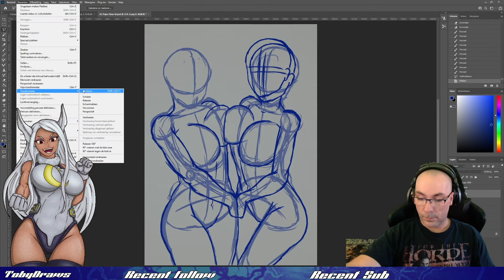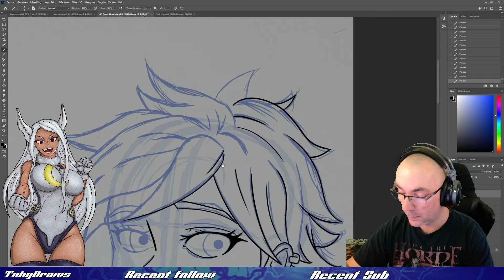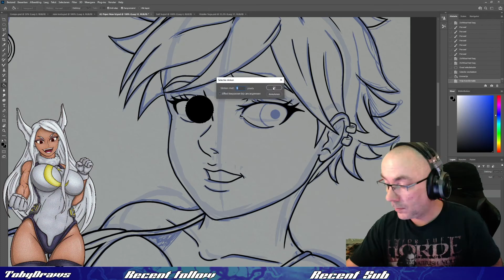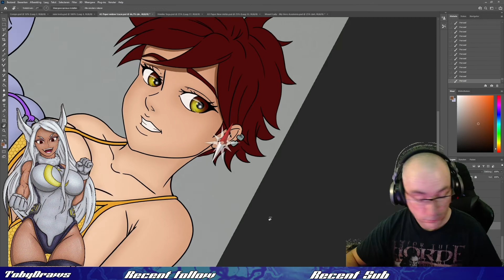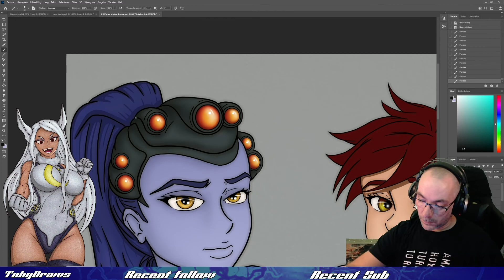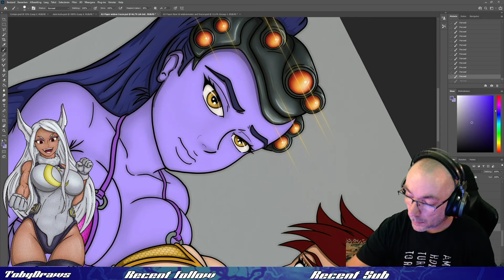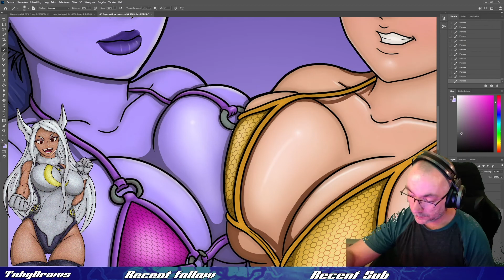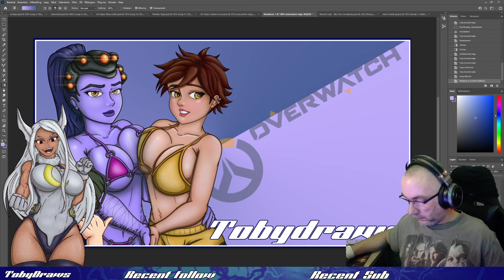Overwatch Tracer and Widowmaker Fanart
hey hey here is a new Overwatch Tracer and Widowmaker Fanart drawing!
Love to draw the charracter to see my progres :)